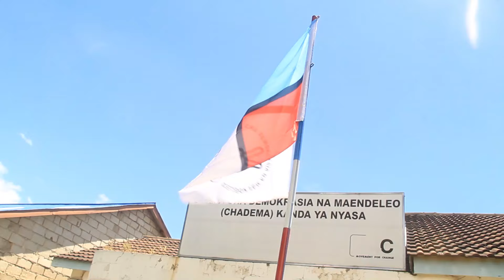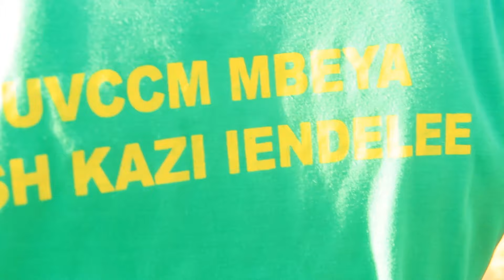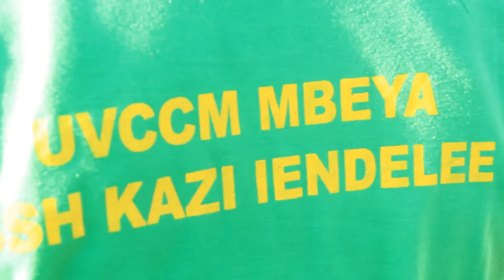CHADEMA VWAWA WAJIPANGA UCHAGUZI UJAO YASEMA "CCM wanaiba pasipo pa Kuiba watapambana"